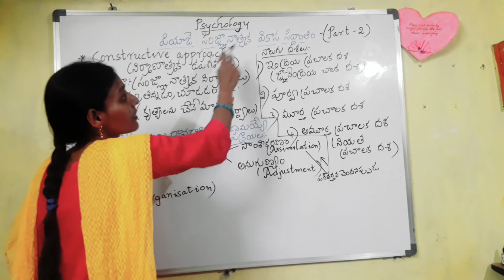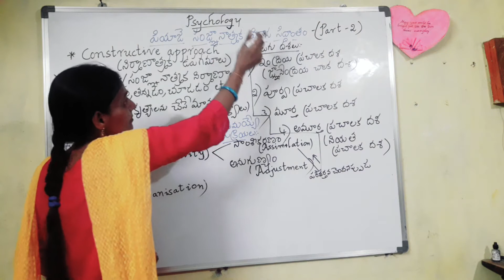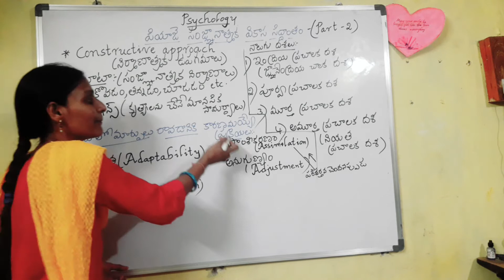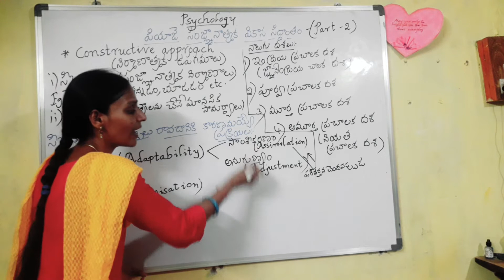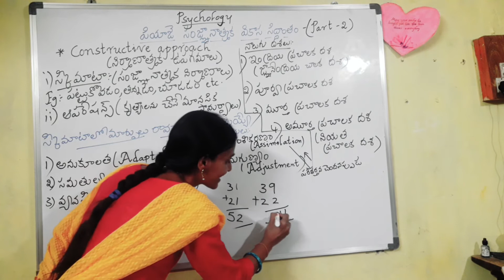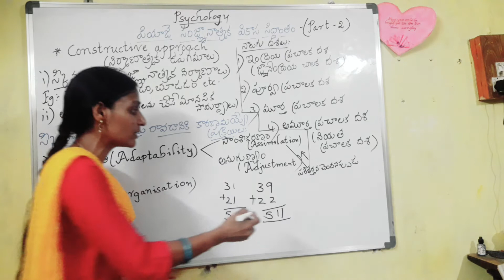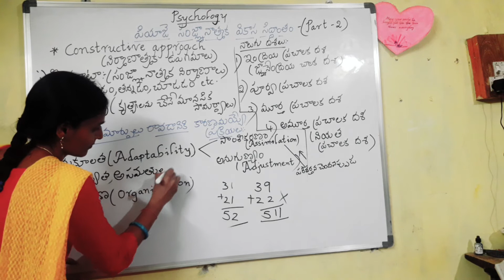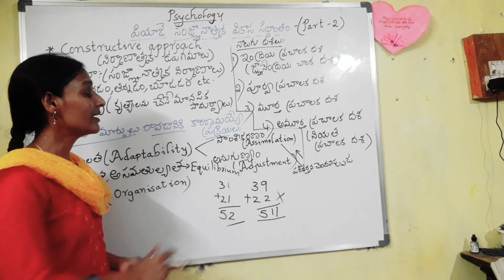పియాజె సంఙ్ఞానాత్మక వికాస సిధ్ధాంతం | Piajet's theory of cognitive development-1|Tet| Psychology|Dsc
Let's gain and share
Hema laxmi mani
Psychology classes in telugu
Tet
Dsc
సంఙ్ఞానాత్మక వికాస సిద్ధాంతం ||Psychology Classes in Telugu | Psychology Classes for dsc tet telugu
Ap Psychology Classes in Telugu for Tet Dsc Classes , Psychology Bits and Online Exams.
పియాజె# సంజ్ఞనాత్మక#వికాస#సిద్ధాంతంPart1 Piaget’s Theory of Cognitive Development Part1 Keshavarao#
Psychology | శిశు వికాసం | పియాజె సంజ్ఞానాత్మక వికాస సిద్ధాంతం
TS TET#AP TET#పియాజె సంజ్ఞనాత్మక వికాస సిద్ధాంతం Piaget’s Theory of Cognitive Development
జీన్ పియాజే వికాస సిద్ధాంతం । Piaget’s Theory | AP DSC | TRT | TET | C TET
Assimilation
సంజ్ఞానాత్మక వికాస సిద్ధాంతం || Cognitive Development Theory || TET - Psychology
PSYCHOLOGY||TET-DSC, CTET||పియాజే సంజ్ఞానాత్మక వికాస సిద్ధాంతం PART -1||FREE CLASSES
FREE CLASSES FOR TET-DSC
TET/DSC PSYCHOLOGY# ఎరిక్ ఎరిక్ సన్ సాంఘీక వికాస దశలు# FOR FULL PSYCHOLOGY
TET|| DSC || PSYCHOLOGY|| అనువంశికత-పరిసర వాదులు
పియాజె సంజ్ఞానాత్మక వికాస సిద్ధాంతం part 2 - వికాస దశలు
Piaget’s Theory of Cognitive Development part 2 - devolomental Stages

I. జ్ఞానేంద్రియ చలన దశ  0 - 2 Years
        Sensory Moter Stage
  1. శిశువు జ్ఞానేంద్రియాల ద్వారా , చలనాల ద్వారా తనను , తన పరిసరాలను అవగాహన చేసుకోవడం చేస్తుంది .
In this stage child tries to understand himself and his environment through sense organs and through movement.

Object permanence వస్తు స్థిరత్వ భావన ఉండదు .

II. పూర్వ ప్రచాలక దశ   2 - 7 years
     Pre operational stage

 1). పూర్వ భావనాత్మక దశ  2 - 4 ఇయర్స్
       Pre conceptual period
     ముఖ్య లక్షణాలు :

. Animism సర్వాత్మకవాదం - ప్రాణం లేని వాటికి ప్రాణం ఆపాదించడం
బొమ్మకు అన్నం తినిపించడం , మాట్లాడడం , నిద్రపుచ్చడం చేస్తుంటారు. దీనికే సర్వాత్మకవాదం ( Animism) అని పేరు .

.Egocentric అహం కేంద్రవాదం : నేను , నాది అనే భావన ఎక్కువగా ఉంటుంది .

2) Intuitive period
     అంతర్బుద్ధి దశ.    4 - 7 years

పదిలపరుచుకునే భావనా లోపం
Lack of Conservation

అవిపరియాత్మకత భావనా లోపం
Irreversibility

III) మూర్త ప్రచాలక దశ         7 - 11 years
      Concrete operational stage
Child has ability to understand only concrete one.
మూర్త భావనలను మాత్రమే అవగాహన చేసుకునే సామర్థ్యం ఉంటుంది .
ఇంటికి దారి చూపెట్టగలడు కానీ , ఇంటికి దారి చెప్పలేడు.

IV) అమూర్త ప్రచాలక దశ
                              12 Years & above
Concrete operational stage

1. Now in this stage child can understand abstract concepts

2. He can Hypothesises

3. Child can solve one problem in many ways
4. Deductive reasoning develops
5. Child can understand cause and effect relationship.